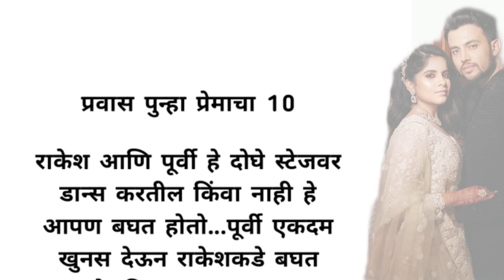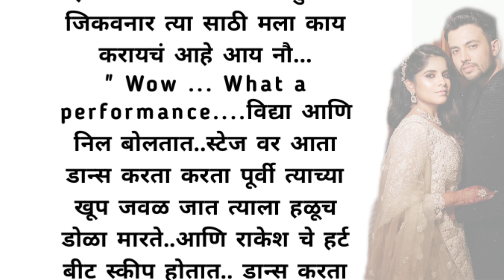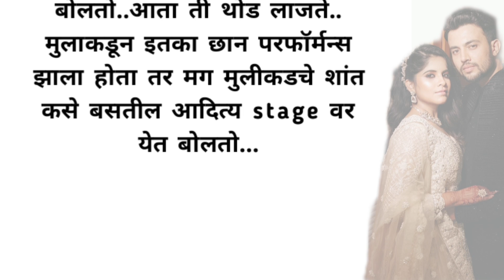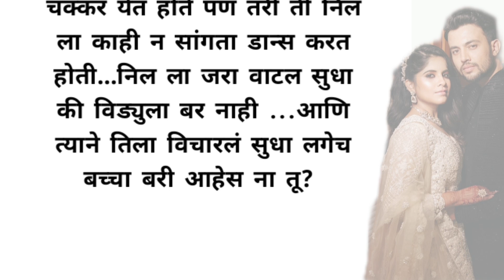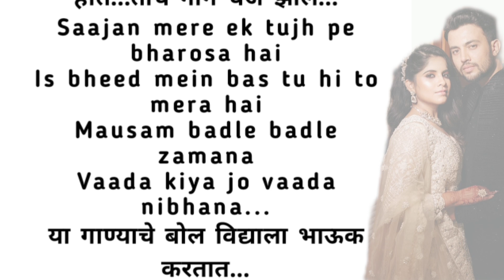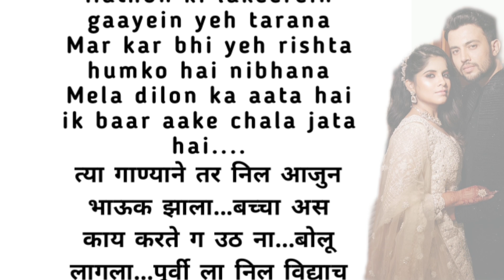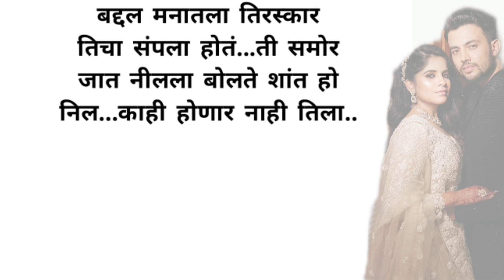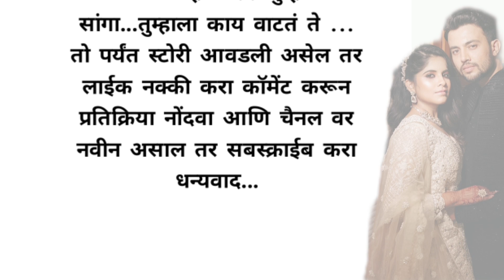प्रवास पुन्हा प्रेमाचा 10 | मराठी कथा | हृदयस्पर्शी कथा |emotional story heart touching story#story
हृदयस्पर्शी कथा | मराठी गोष्टी | मराठी कथा | मराठी बोधकथा | कथा | marathi katha | marathi goshti

मराठी गोष्टी | मराठी कथा | हृदयस्पर्शी कथा मराठी बोधकथा |
emotional story heart touching story |

chotya bayochi mothi swapna promo to.

Marathi Katha, Marathi goshti, Marathi story, Marathi
kahani, motivational story, Marathi bodhkatha,
sadstory, heart touching story, Marathi educational
stories, Marathi emotional story, मराठी कथा, हृदयस्पर्शी
कथा, मराठी गोष्टी, मराठी बोधकथा, भावनिक कथा, मराठी लेख
emotionalstory
heart touching_story marathikatha.